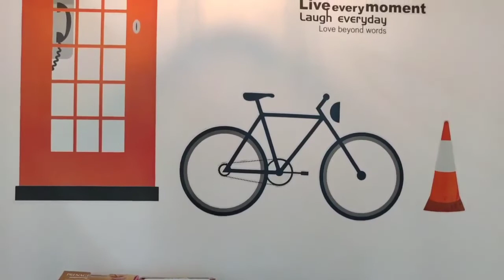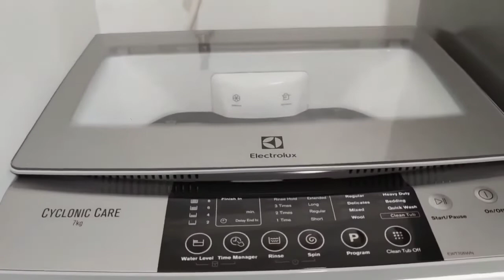Review Perumahan Bersubsidi Type 30 Yang Minimalis Namun Eksotis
Ayo tonggoan karo aku di perumahan mutiara kunir residence, type 30 ukuran 6x10 meter. Kunir lor - kunir - lumajang - jawa timur.